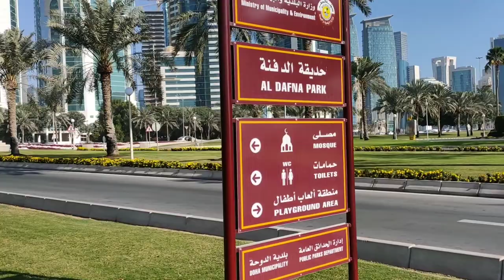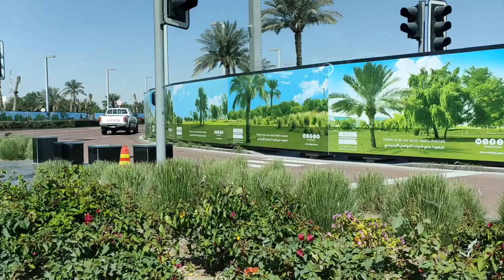Fishing in Doha Corniche😉